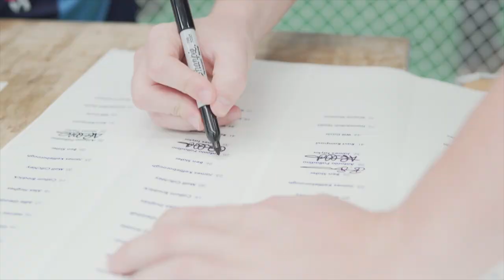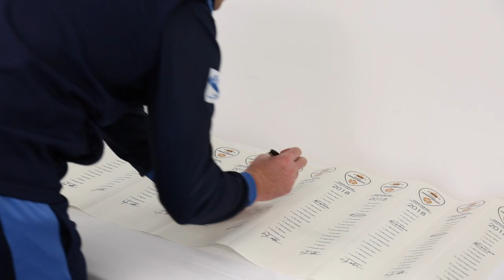3aaa Apprenticeships and Derbyshire County Cricket Club celebrate principal partnership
Derbyshire County Cricket Club held its annual season media launch on Thursday and the Derbyshire first team squad were joined by our co-founders Peter Marples and Di McEvoy-Robinson.

The hugely successful partnership, launched in 2014, sees us hold the naming rights for The 3aaa County Ground and sponsor the Club’s Vitality Blast kit.